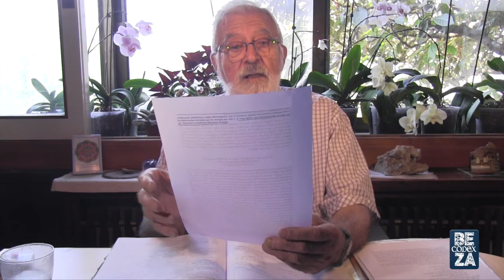Domingo XIV del Tiempo Ordinario – Ciclo A (Mt 11,25-30)